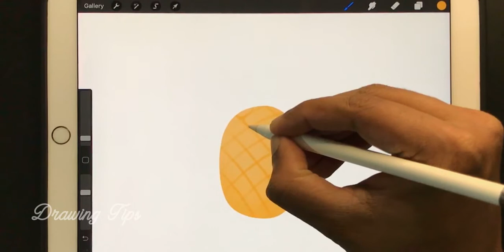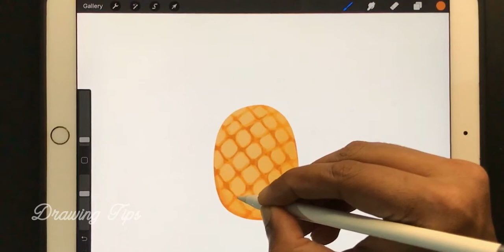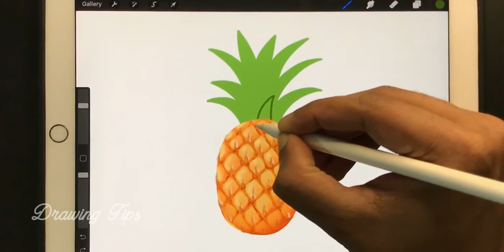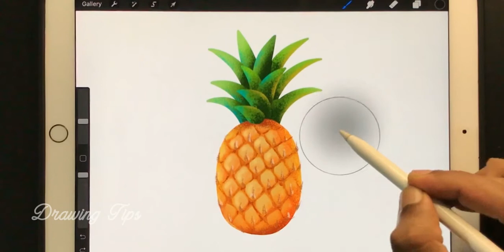How To Draw Pineapple EASY 🍍 | iPad Drawing Tutorial by Procreate Painting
Hi Friends,
Sharing a new video about drawing pineapple with iPad on Procreate.
This channel will help you to learn how to draw with simple and easy steps. Watch my frequent videos if you’re interested in learning drawing, shading or painting.

• Drawing tool: iPad
• iPad application: Procreate